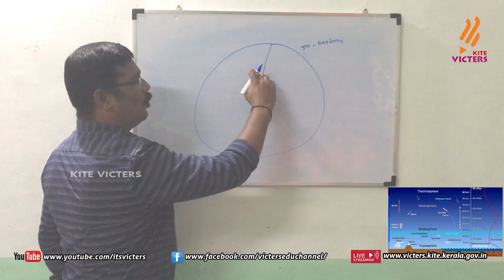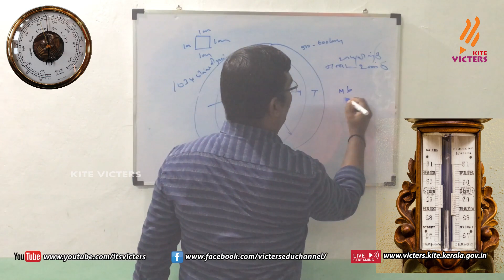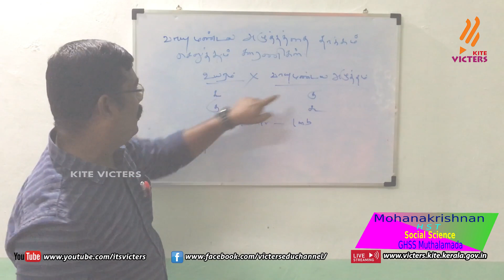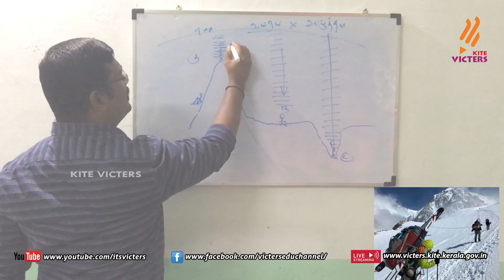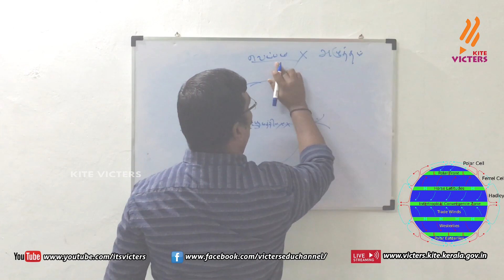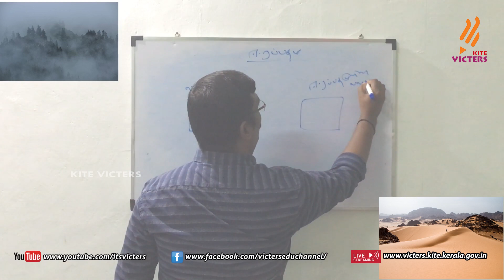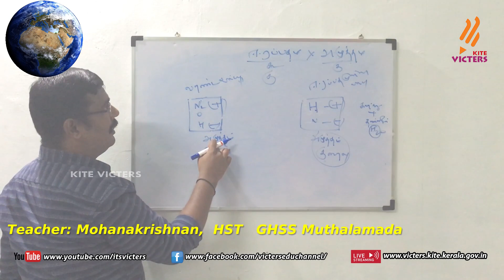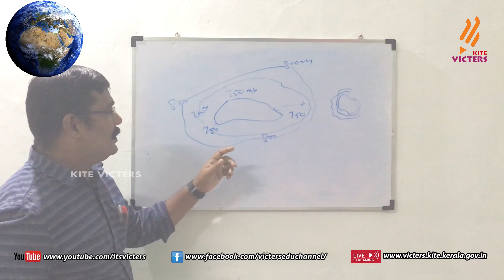KITE Palakkad STD 10 Social Science II Chapter 2 Episode 5 (First bell Tamil medium - பஸ்ட் பெல்)